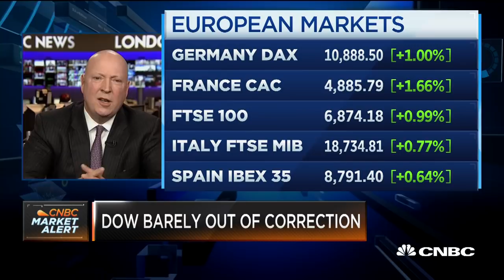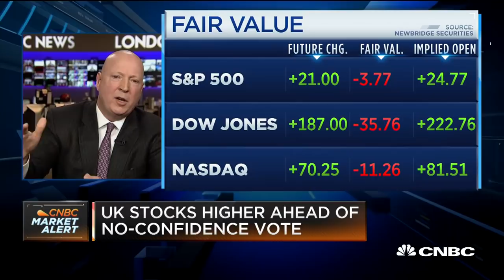Outlook 2019: Competition by PE firms for deals will lead to more consolidation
Mark Thierfelder of Dechert LLP discusses the firm's new report on global deal making and the state of private equity.